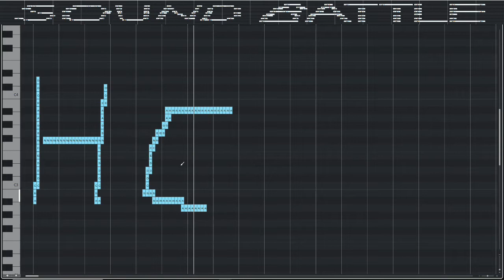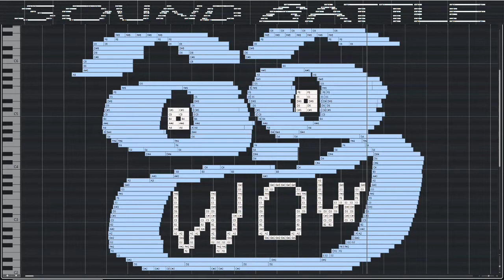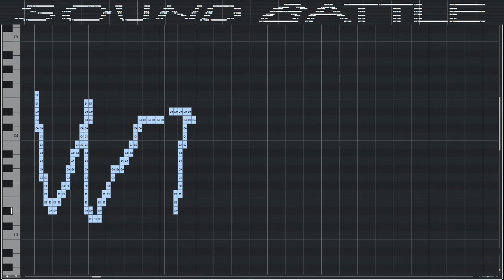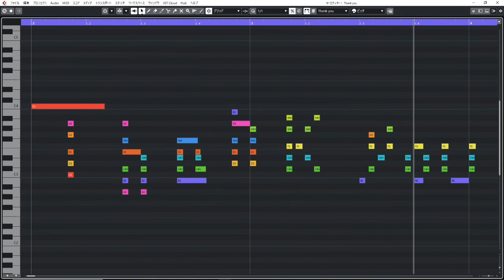【Midi Art】sound battle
MIDI Art "sound battle". Drawing made of sound. I drew a surprised face.